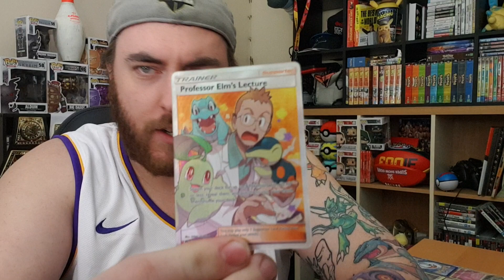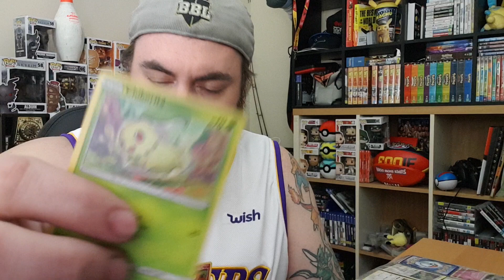Pokemon TCG Booster Pack Opening Sun and Moon - Lost Thunder Series Booster Box - Pack 12!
Welcome to Week 12 of my Pokemon TCG Booster Pack Openings Sun and Moon Lost Thunder!